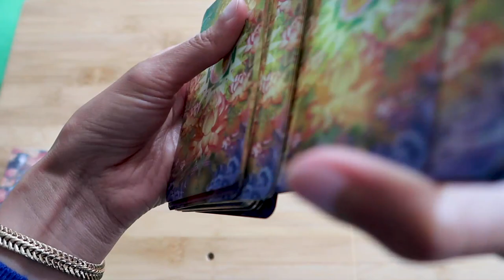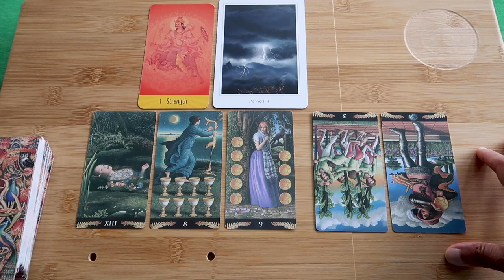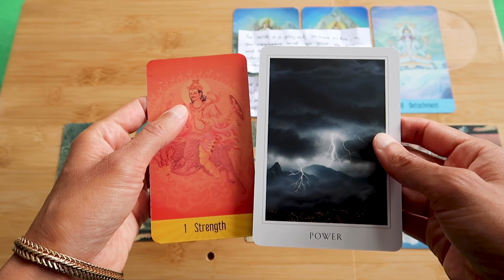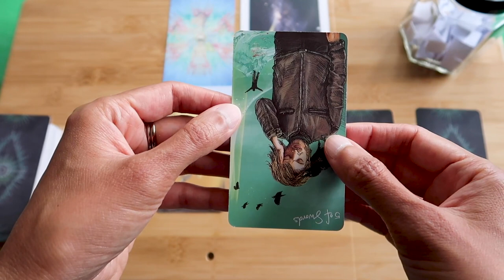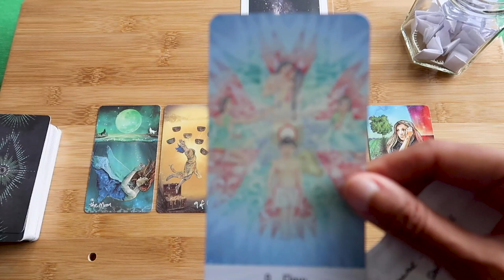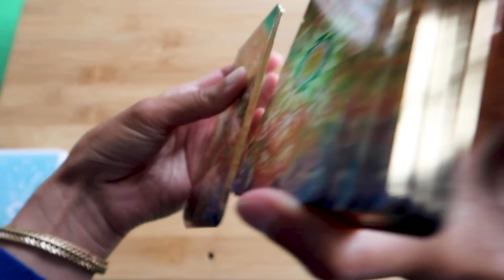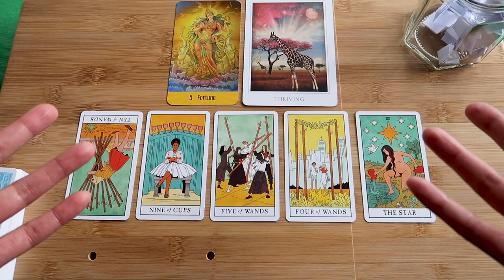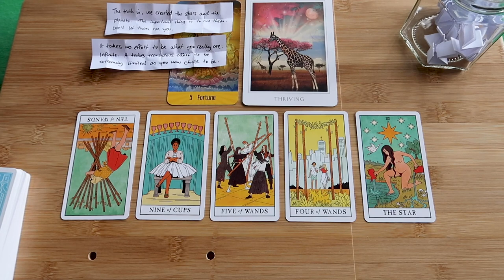PICK A CARD // More random quotes by Lester Levenson ~ Timeless Reading ~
Introduction 00:00 – 01:00 // Group 1 ~ 01:00 // Group 2 ~ 13:50 // Group 3 ~ 28:15

Inspiration for this video: Lester Levenson's book, Happiness is Free and it's easier than you think.

Tarot decks used: Sacred Mysteries the Chakra Oracle, Sacred Destiny Oracle, Pre Raphaelite Tarot, Modern Witch Tarot, Light Seer's Tarot.